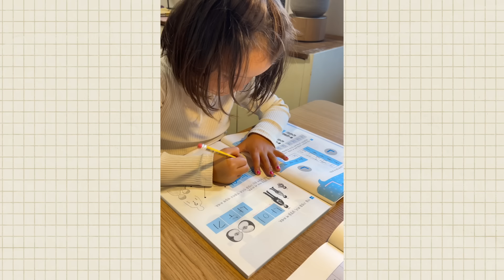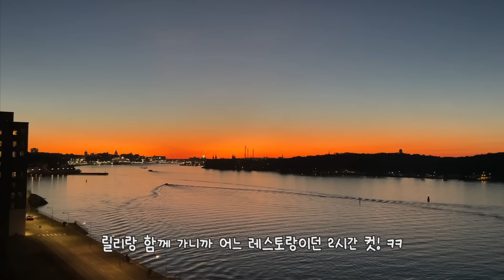바가지 머리 예쁜데, 표정이 왜그래? ㅎㅎ 끝없는 거실 인테리어! 저녁에는 항정살 구워먹는 스웨덴집 일상🥂